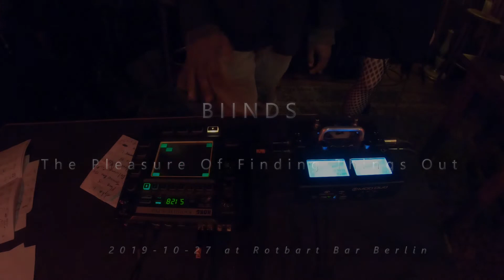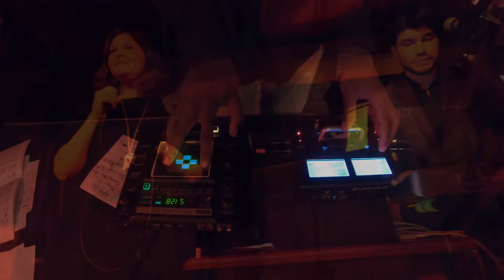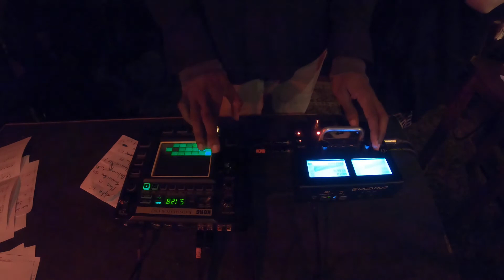BIINDS | "The Pleasure Of Finding Things Out (live)"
Watch an exclusive live recording captured by Noras Recordings of our performance of "The Pleasure Of Finding Things Out" at Rotbart this past 27th of October.

BIINDS line-up for this occasion:

Josefine Andronic : Violin
Meister Karlos (Klaas Von Karlos) : Synth, FX
Nicolo Sommer : Vocals, Keyboard
Christy Taylor : Vocals